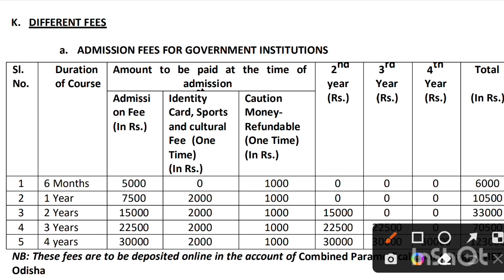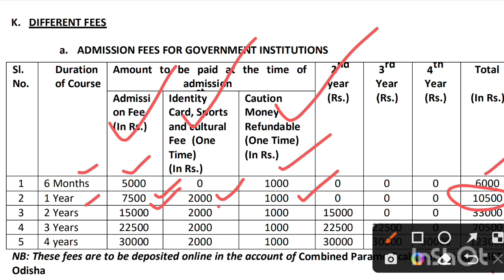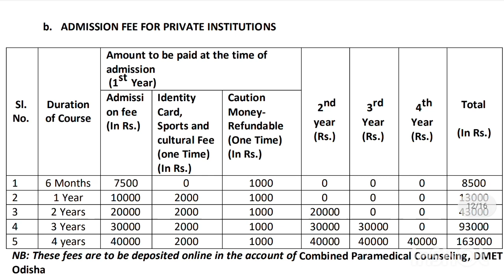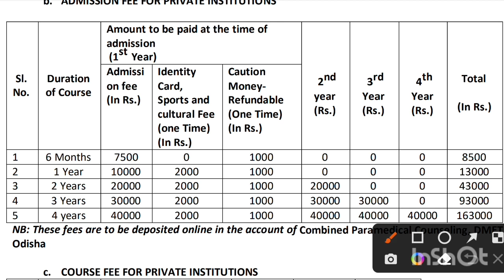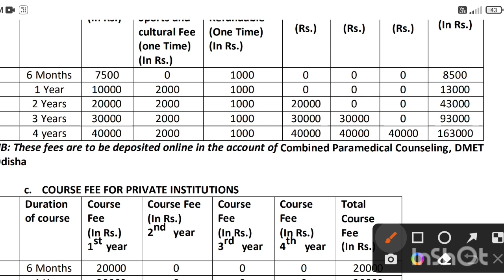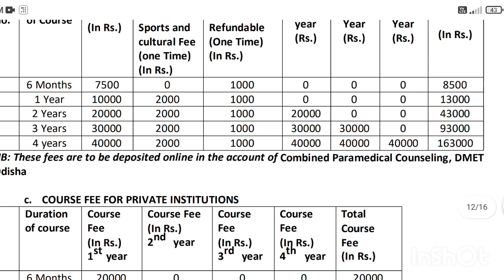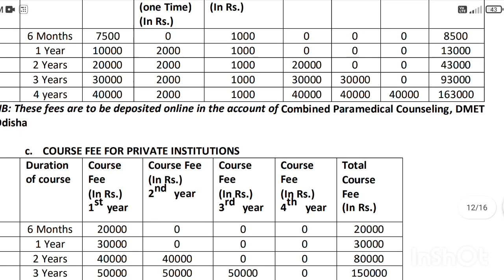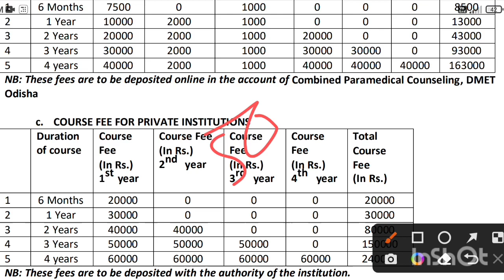Admission fees for Both Government and private college During Admission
dmet admission fees
DMLT DMRT BPT COTT ECG BMLT BMRT DMLT DMRT
Paramedical course